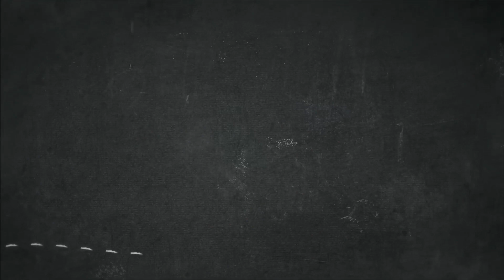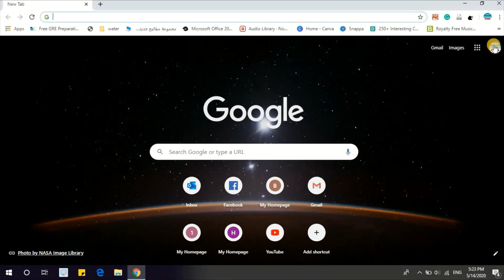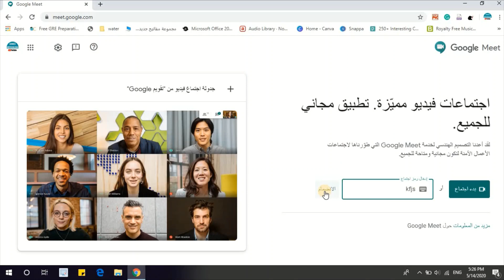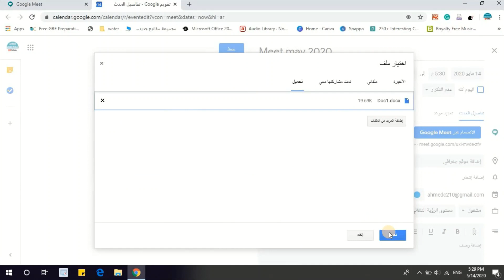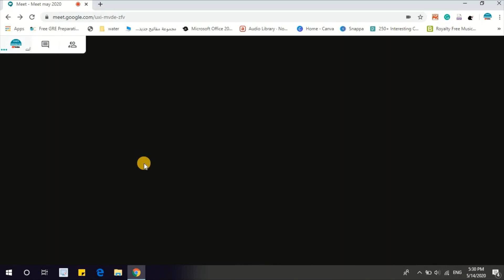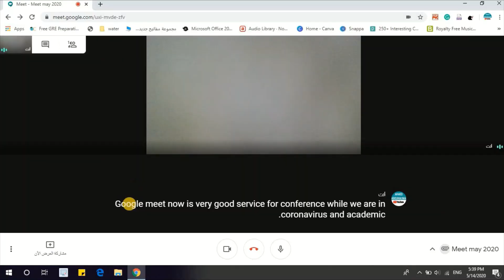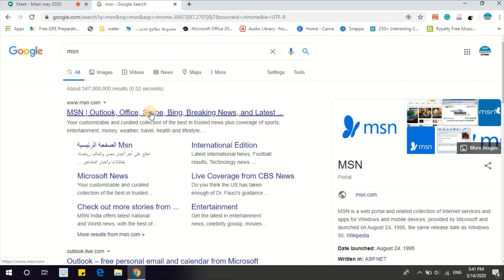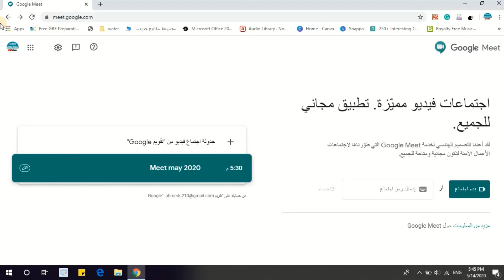Google Meet for Remote and online learning/برنامج عمل القاءات الالكترونية عبر الانترنت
This video tutorial will show you how to use Google Hangouts Meet. Learn to communicate in Google Meet through text video conferencing, screen sharing, and chat. Use Google Hangouts Meet across all of your devices to effortlessly communicate learning or business. Get started with Google Meet today!
شرح استخدام برنامج
Google Meet
برنامج لعمل لقاءات الكترونية عبر الانترنت

Hangouts Meet
google Meet
remote meeting
online learning
عبر الانترنت
how to use
video conferencing